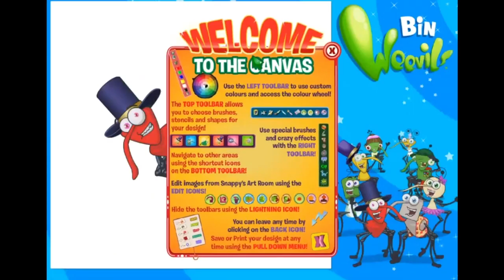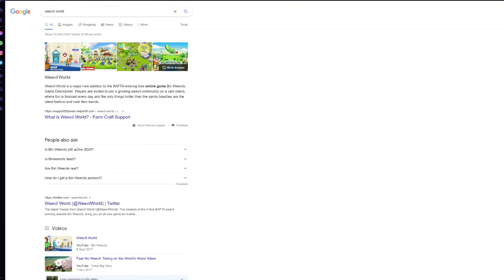I don't like Bin Weevils Rewritten (w/JoshEJ)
Bin Weevils shut down in 2021 for it's final moments but bin weevils rewritten came out in 2021 too on launch day and today I played the new bin weevils with creator of Weevil World is awful JoshEJ and we play the new and improved binweevils rewritten and it went awful but later we also play bin weevils arty arcade, the only other bin weevil game you can still play as it didnt make ds or wii games like moshi monsters or club penguin but instead made weevil world and arty arcade!